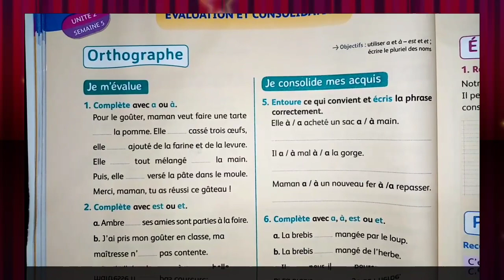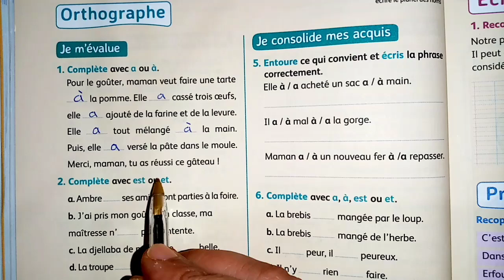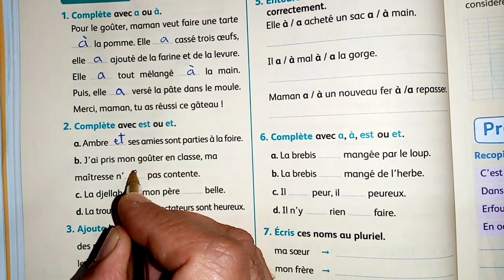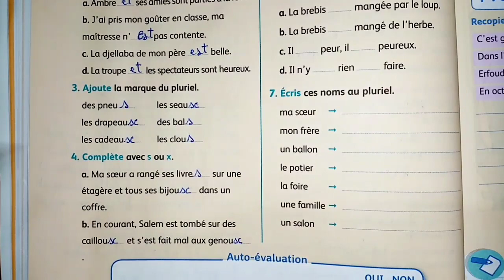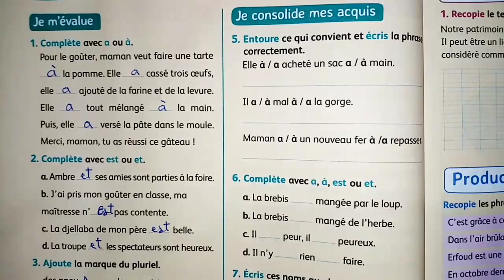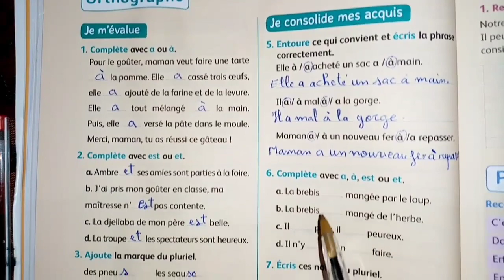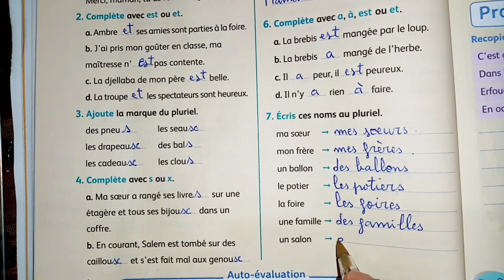mes apprentissages en français 4 p 70🌹évaluation🌹2022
المستوى الرابع فرنسية الصفحة 70
اللغة الفرنسية المستوى الرابع ابتدائي ص 70
كتاب الفرنسية المستوى الرابع ابتدائي ص 70